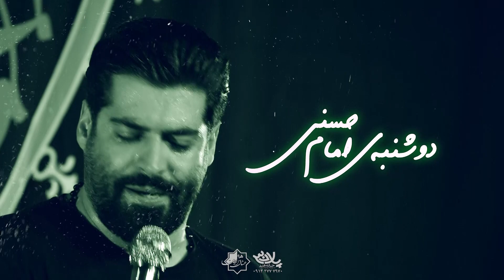مداحی کربلایی مهدی رعنایی محرم الحرام 1399 هیئت عشاق الرضا (ع) تهران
مداحی کربلایی مهدی رعنایی محرم الحرام 1399 هیئت عشاق الرضا (ع) تهران تهیه شده توسط خانه هنر پلان3

پیام رسان

ادمین تلگرام

شماره تماس

Messenger

@ PELAN3
Telegram admin

Phone number